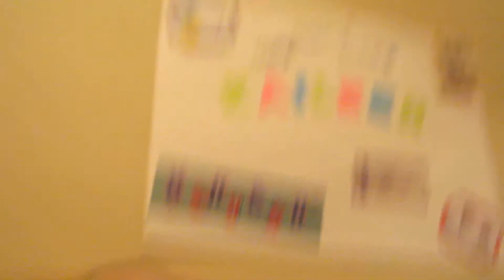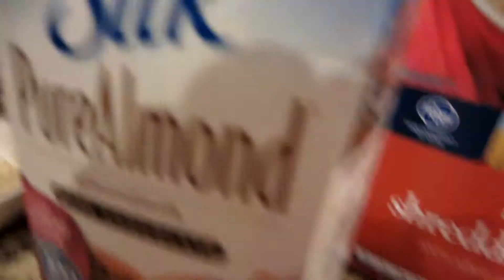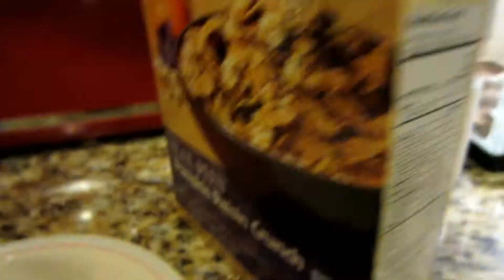Sexy Christmas Socks!! (2-3-14)